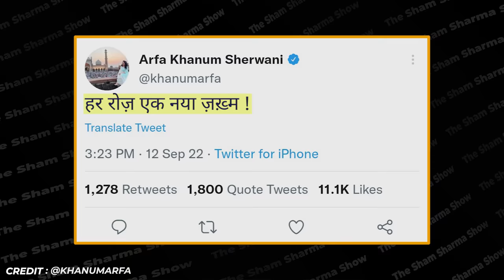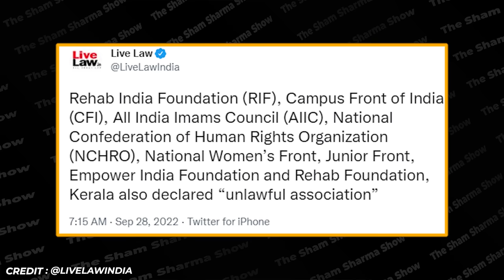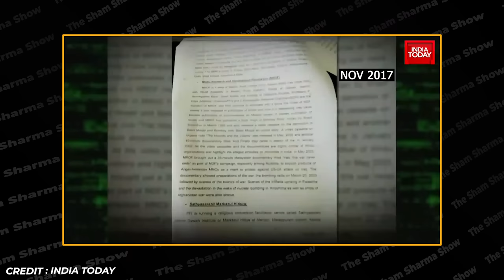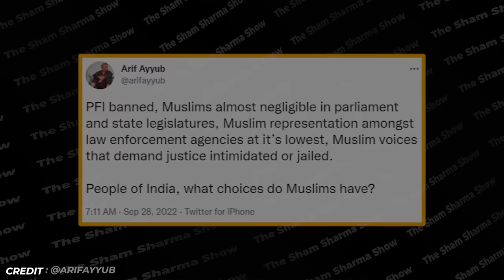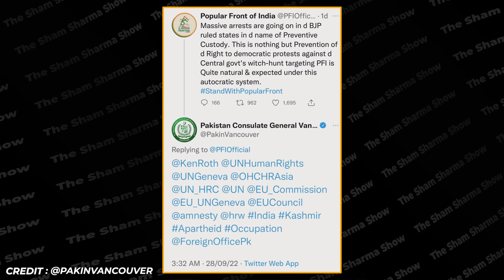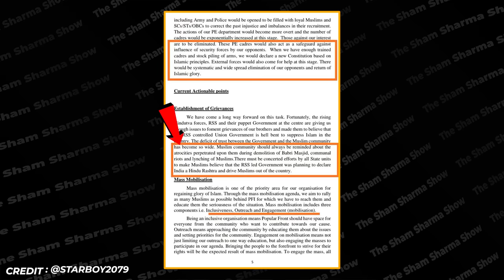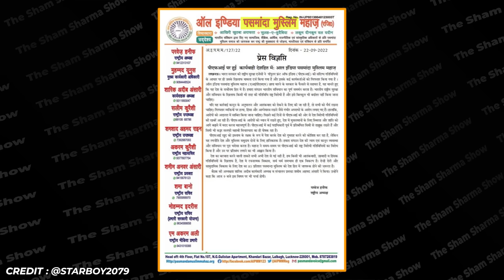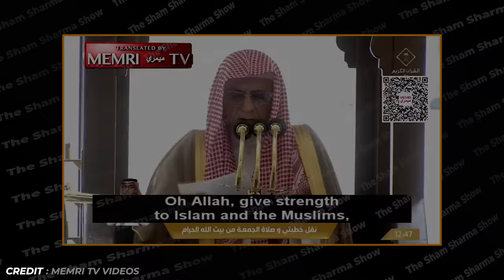PFI Ban MELTDOWN | PFI Ban Explained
(Valid for first 250 users)

PFI was banned by the Modi government for 5 years, which caused a meltdown among secularjeevis and PFI supporters.

We explain the PFI ban, show the best meltdowns, show how Modi trapped PFI, and explain how the government can prevent such dangerous organizations like PFI from emerging in the future.

0:00 Intro
1:04 Reasons For PFI Ban
2:27 Meltdown
4:34 PFI Vision 2047
6:05 How BJP Checkmated PFI
7:50 How To Prevent Another PFI in The Future
10:57 Kuku FM Offer